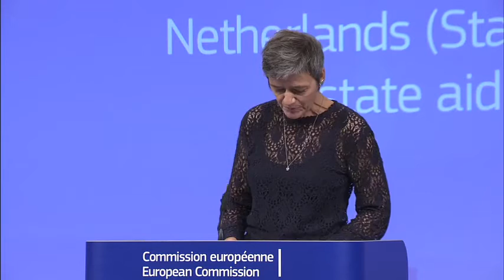Koμισιόν: Πρόστιμα έως 30 εκατ. ευρώ σε Fiat και Starbucks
Πρόστιμα μεταξύ 20 και 30 εκατ. ευρώ επέβαλε η Κομισιόν στη Fiat και τη Starbucks λόγω «παράνομων φορολογικών ωφελειών» σε Λουξεμβούργο και Ολλανδία, αντίστοιχα.